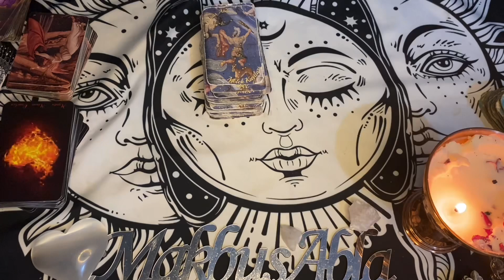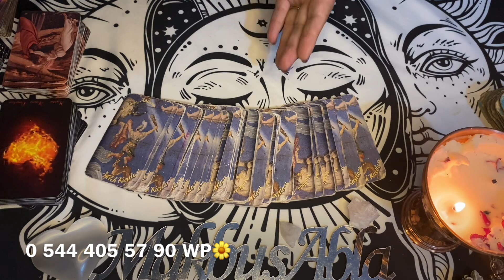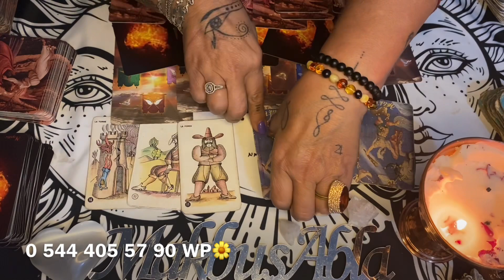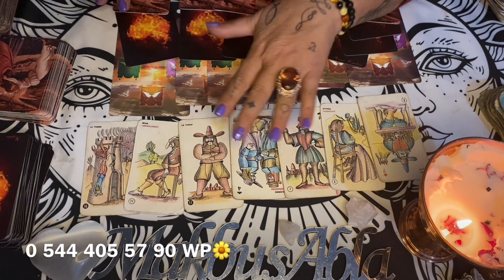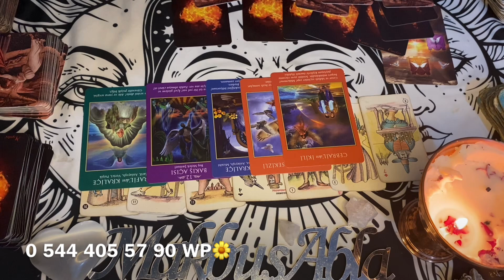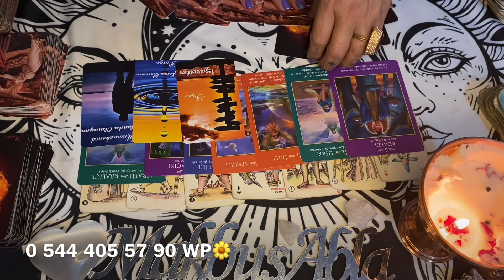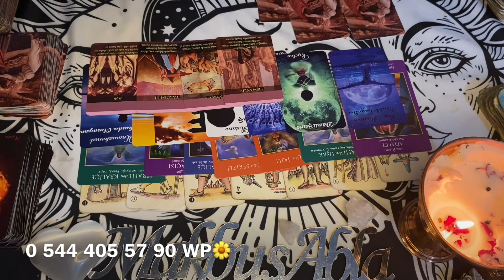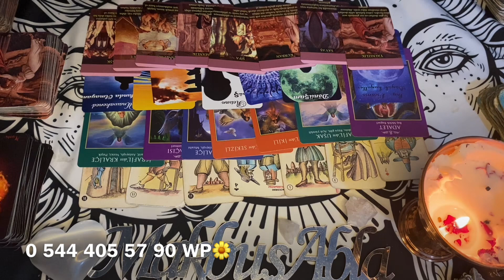BENİ🧡ÖZLEDİN Mİ 💚AKLIMDAKİ 🧡KİŞİ 💚keşfet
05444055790 whatsaptan yazarsanız bilgi alabilirsiniz 💚🧡